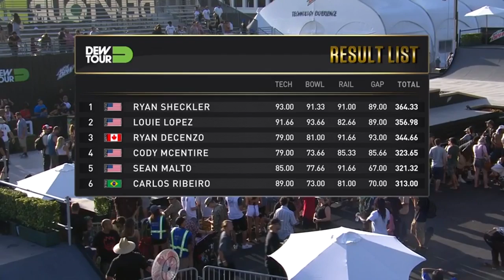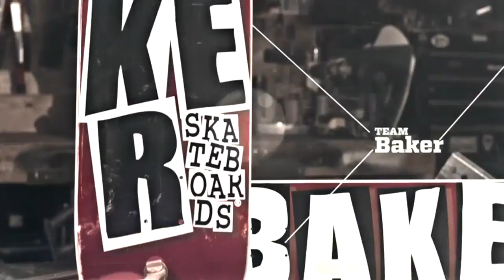The Daily Grind: Recapping Day 1 of Dew Tour Long Beach 2016 | GrindTV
Watch Ryan Sheckler as he joins hosts Chris Cote and Chris Pastras on "The Daily Grind" to talk about his strategy, his competition and how Sunday's Team Challenge is gonna go down.